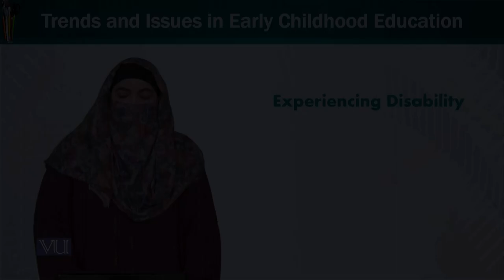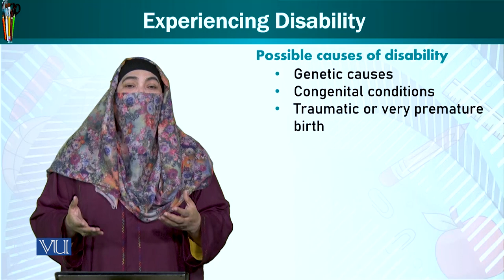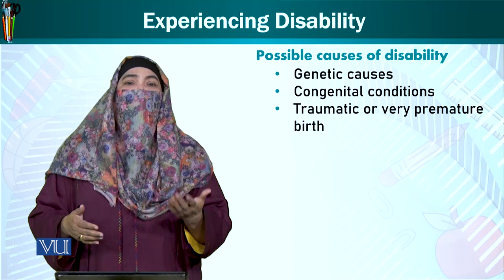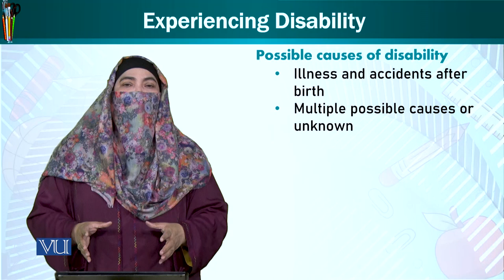Experiencing Disability | Trends and Issues in Early Childhood Education | ECE402_Topic156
Topic156: Experiencing Disability,
By Dr. Afifa Khanam